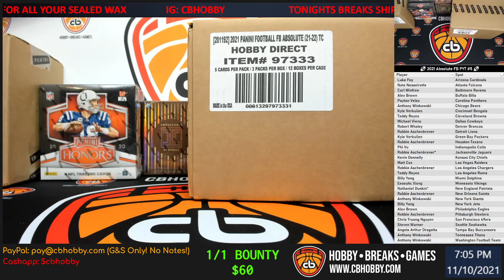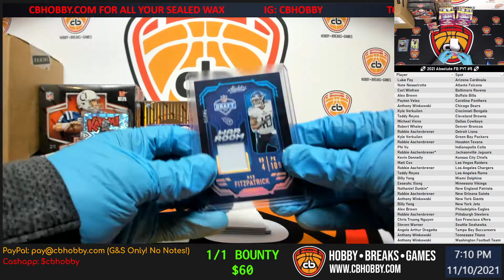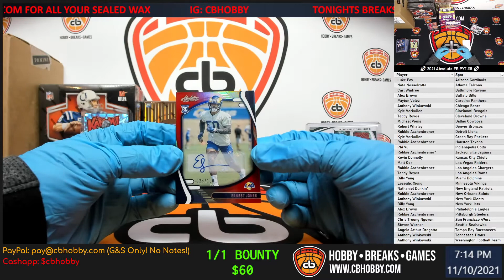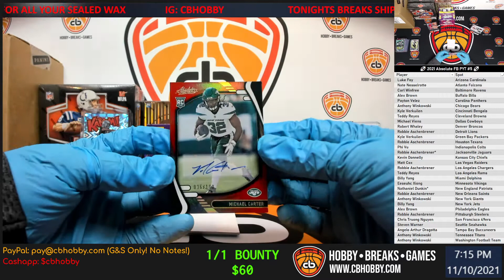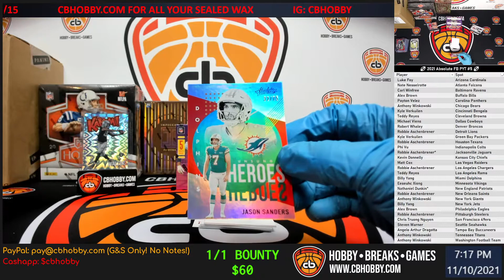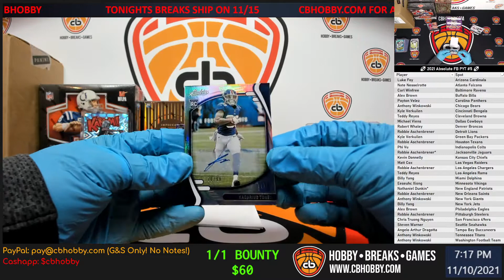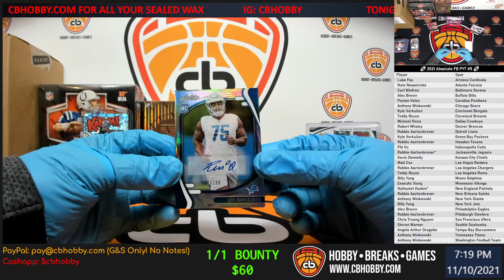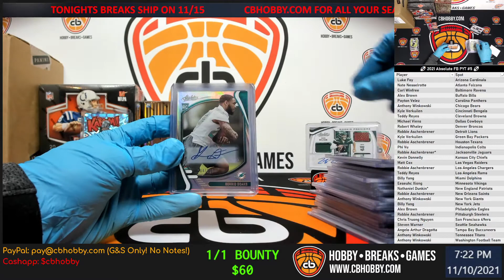🏈 2021 Absolute FB PYT #5 🏈 Kaboom Time